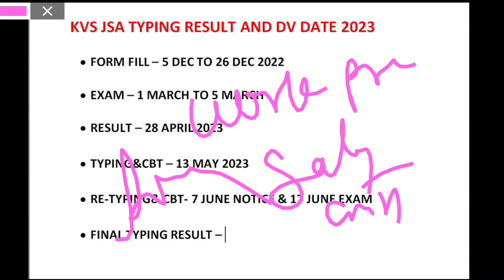Kvs Jsa Typing Result & DV Date 2023 Update🔥| kvs jsa typing Result कब आयेगा 🤔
KVS JSA previous year final cut off। KVS non teaching recruitment 2022। ASO। KVS LDC cut off। Steno।
kvs jsa
kvs ldc
kvs ldc recruitment 2022
kvs non teaching eligibility
kvs non teaching syllabus
kvs steno syllabus
kvs jsa typing test
kvs ldc syllabus

kvs non teaching staff recruitment 2022
kvs aso salary and promotion
kvs librarian exam syllabus 2022
kvs recruitment 2022
kvs official syllabus
kvs official notification out
kvs non teaching staff notification 2022
kvs non teaching staff vacancy 2022
kvs jsa recruitment 2022
kvs teaching recruitment 2022
kvs jsa syllabus
kvs syllabus details
kvs jsa selection process
kvs preparation strategy
kvs jsa syllabus out
kvs 2022
kvs vacancy
kvs ssa selection process
kvs recruitment
KVS notification 2022
kvs teaching staff recruitment 2022
kvs jsa syllabus
kvs jsa vacancy 2022
kvs ldc vacancy 2022
kvs jsa eligibility criteria
kvs jsa preparation strategy
kvs jsa
kendriya vidyalaya samiti vacancy 2022
kvs notification
kvs 2022
kvs jsa syllabus
kvs ssa syllabus
kvs aso syllabus
kvs preparation
KVS non teaching recruitment 2022
kvs recruitment 2022 non teaching
kvs
kvs prt preparation
kvs syllabus
kvs vacancy
non teaching staff recruitment 2022
nvs jsa
kvs ssa experience
kvs jsa qualification
kvs ssa qualification
kvs syllabus
kvs jsa preparation
kvs
kvs teaching staff vacancy 2022
kvs prt vacancy out